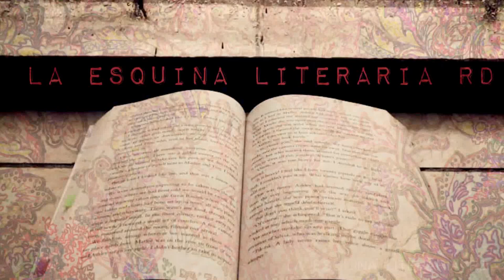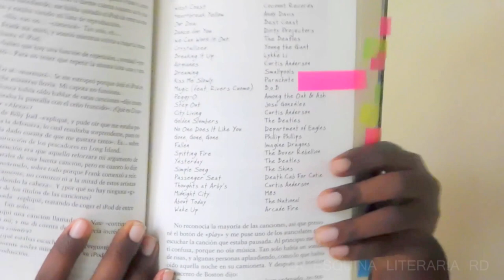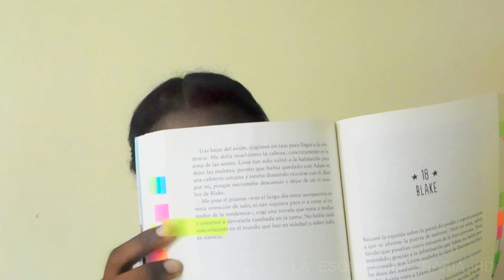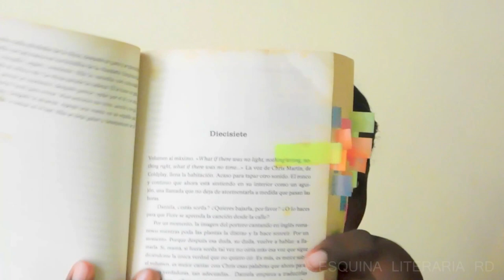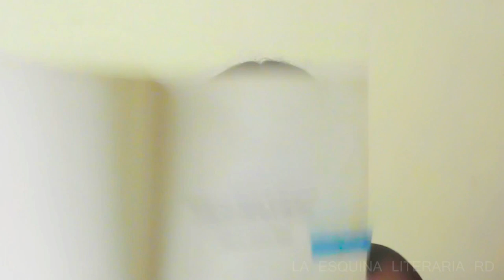¿Cómo utilizo los post-its? + Frases favoritas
¡Hola! Aquí les dejo un vídeo que me solicitaron algunos de ustedes. ¿Cómo utilizo los post-its? Espero que les guste este vídeo.  También díganme si han leído alguno de estos libros.

Algunos de los libros los pueden encontrar en la página de Instagram @libreriadominicana o en su página de facebook